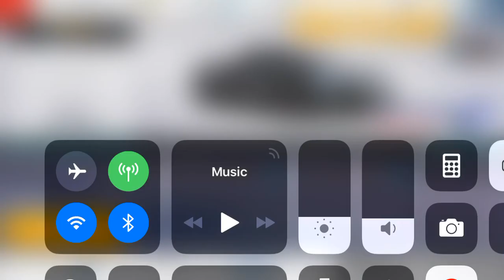Asphalt 8: MCLAREN 600LT, FIRST LOOK (r&d Test 1 + pro kit parts)